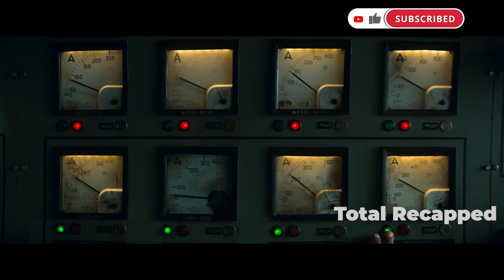In 2036, Drone Pilot Sent To War Finds Himself Paired Up With A Top-Secret Android Officer!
Outside the Wire/Film synopsis
In the near future, a drone pilot sent into a war zone finds himself paired up with a top-secret android officer on a mission to stop a nuclear attack.
🔥 PLOT SUMMARY 🔥
In 2036, a civil war in Ukraine led the US to deploy peacekeeping forces containing the US Marines and US Gumps, the robotic soldiers  there.
During an operation, a team of United States Marines led by Sergeant Miller and robotic soldiers: the Gumps, are ambushed.  Two of the US Marines get shot during the battle with the terrorists. Miller tries his best to save the lives of the soldiers but cannot due to the intensive firings going around. Meanwhile, we can see a drone keeping an eye on the entire battle, which is run by drone pilot 1st Lt. Harp. Harp notices something unusual in the truck beside which the two soldiers are lying injured. He suspects that the truck is carrying a missile launcher and is about to shoot missiles at US Marines. He asks his seniors if he can destroy the truck but everyone at his base denies him from doing so. Disobeying a direct order, drone pilot 1st Lt. Harp deploys a Hellfire missile in a drone strike against a suspected enemy launcher, killing two of the Marines but saving the remaining 38. Sergeant Miller gets very angry at Harp and cusses him for his act. As a punishment, Harp - who has never personally served in a war zone before - is sent to Camp Nathaniel, the US base of operations in Ukraine.